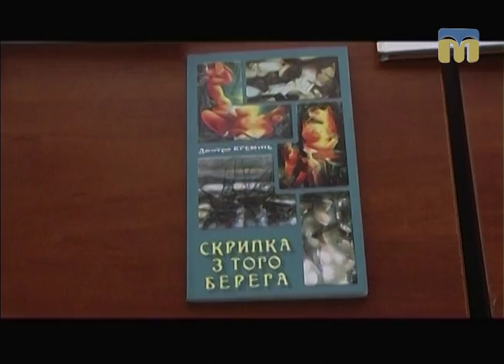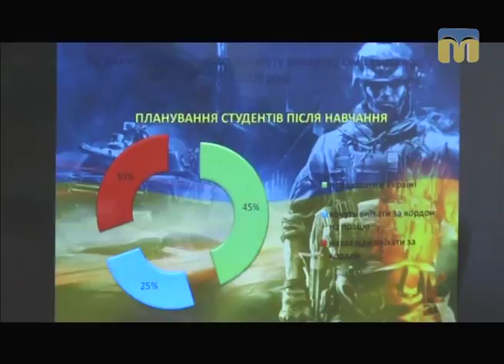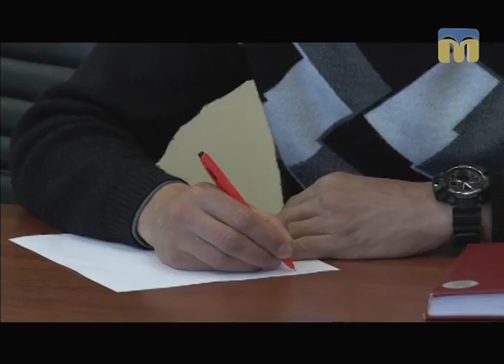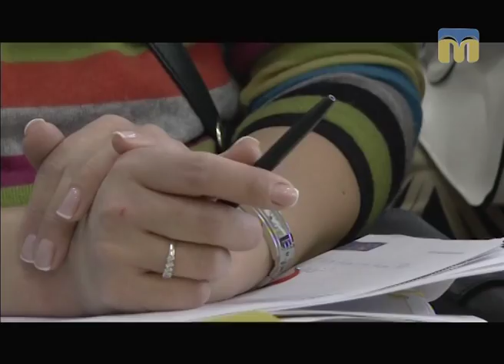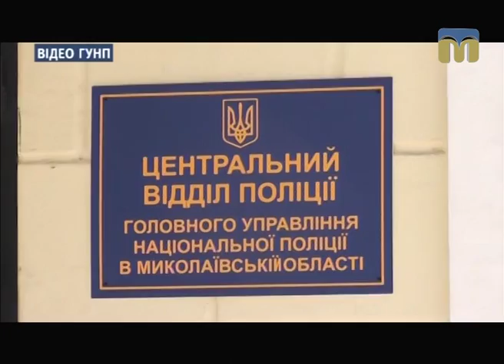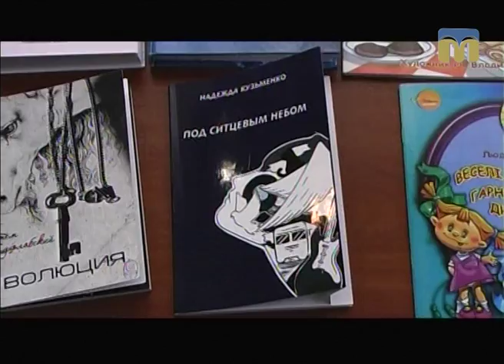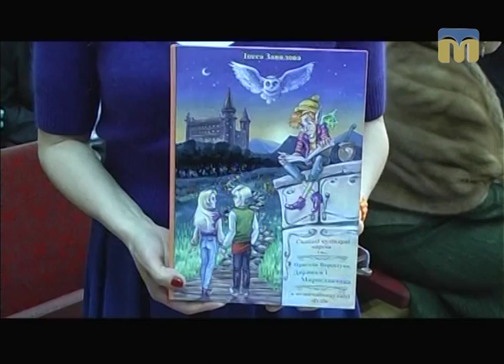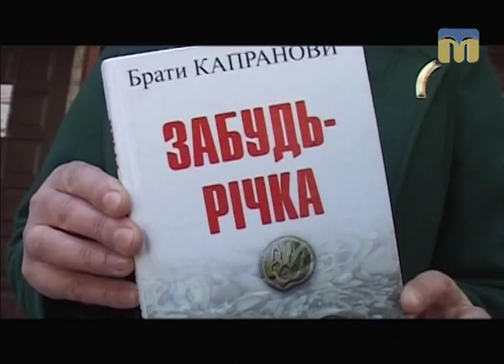Телевізійні новини Миколаївщини – 28.04.2017